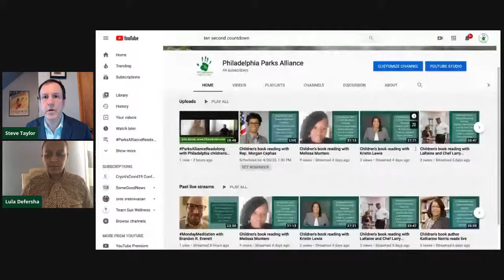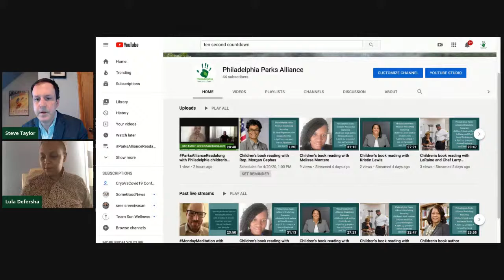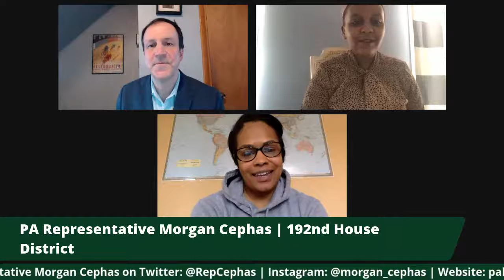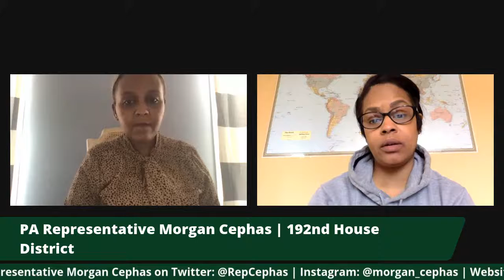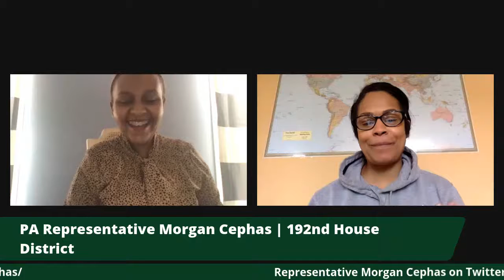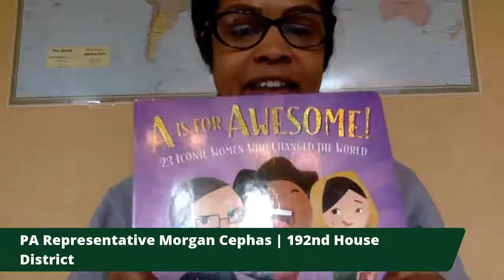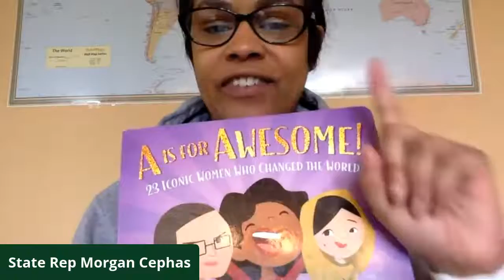Children's book reading with Rep. Morgan Cephas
Join us at 1pm on Monday as our guest Pennsylvania State Representative Morgan Cephas reads her favorite children's book. Rep. Cephas serves the residents of PA's 192nd District, which includes part of the Millbourne and Overbrook neighborhoods.

This is our fourth week of ParksAllianceReadalong broadcasts, and we're so excited to see thousands of people watching the livestreams and also coming back to view the recordings later. This week, we're returning with live broadcasts Monday, Tuesday, Wednesday, and Thursday.